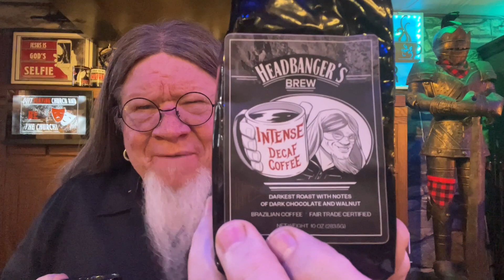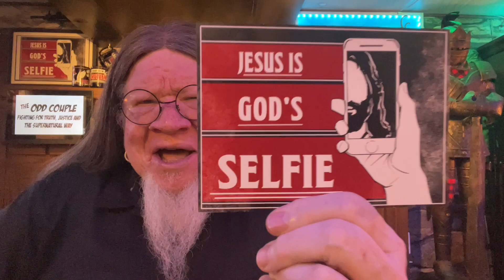WHAT IS TRUE DISCIPLESHIP? / PB's Coffee Break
WHAT IS TRUE DISCIPLESHIP?

Dear Pastor Bob: What does true discipleship mean in the church?  I would love to hear your thoughts.

Today's Scripture Reference:
Act 2:42-47
SIGN UP FOR OUR eMAIL!
Sanctuary Family Newsletter
The Metal Matrix Network:
COFFEE AND MUGS:;
Do you have a question for Pastor Bob?

Join us over @ TheMetalMatrix.com

PASTOR BOB IN A NUTSHELL:
Heavy Metal Pastor. Homeless advocate. Speaker. Author. Podcaster. Mac Geek.

Sanctuary International
3908 Lebanon Pike  #8125